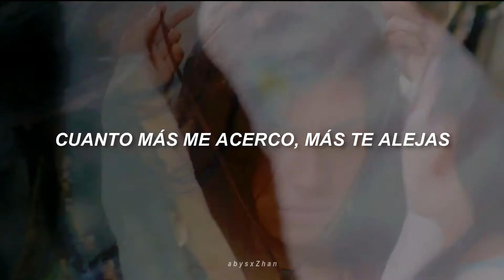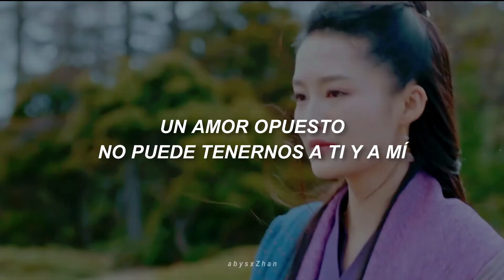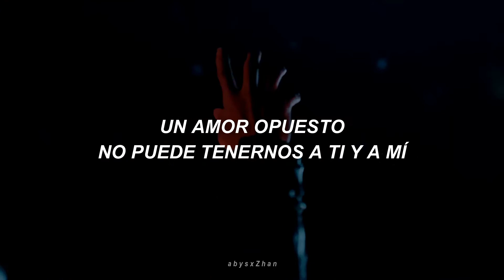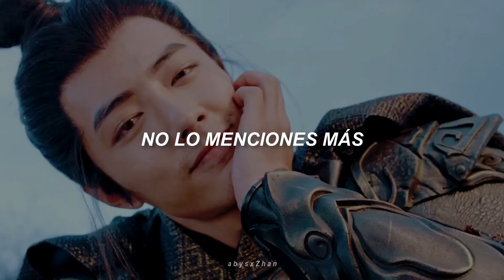The Wolf OST "Opposite” - Jolin Tsai | sub español + mv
The Wolf OST (狼殿下 OST) "Opposite” (对立面) Jolin Tsai (蔡依林)

Yo realice tanto el video como la traducción ( cdts. trad Inglés ¡No resubir porfavor!

I do not own the picture(s) and song(s) used here. This is only for promotional and Entertainment purpouses.